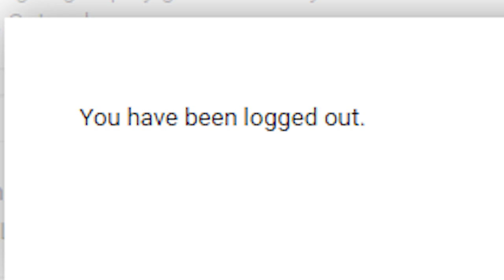PUBLISHER GAME INDONESIA BAKAL MATI KALO GINI TERUS - WEIRD TALKS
VIDEO INI ADA SUBTITLENYA LOH!! NYALAIN CLOSED CAPTIONS (CC) NYA YAAA

Hai semuanya, menjelang beberapa hari menuju penutupan dragon nest server indonesia (salah satu game yang gw mainkan cukup lama yaitu dari tahun 2012 hingga sekarang), gw mau berbagi opini gw tentang kenapa publisher game di Indonesia gak akan bertahan lama kalau model bisnis dan cara mereka mengambil keuntungan masih menggunakan 'pola' yang sama terus menerus. simak videonya sampe akhir dan gw harap kolom komentar diisi dengan diskusi yang sehat. Jangan lupa juga buat like dan share video ini kalo menurut kalian video ini bisa meluapkan isi pikiran kalian dari obrolan yang aneh ini :)
thankyou~

Happy Gaming :)